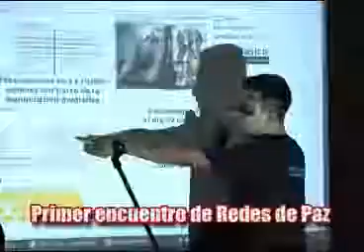Realizado el Primer encuentro de Redes de Paz en Anzoátegui